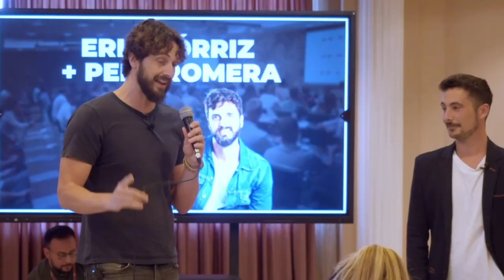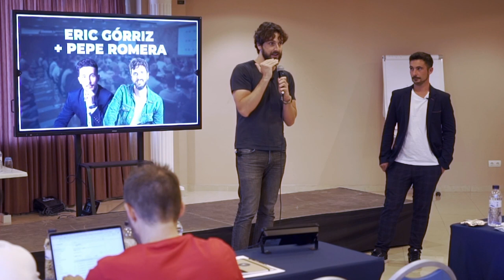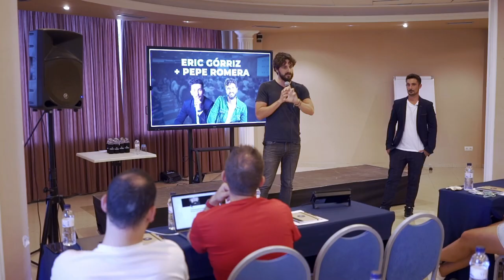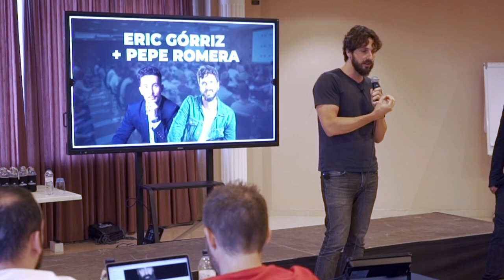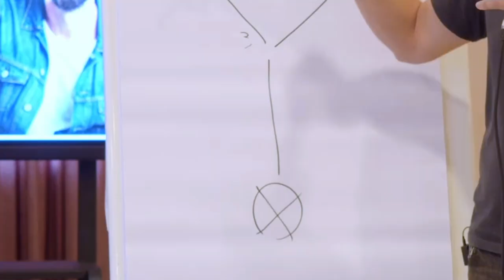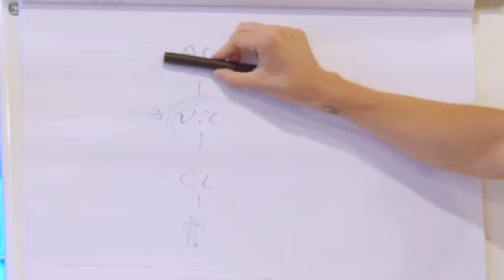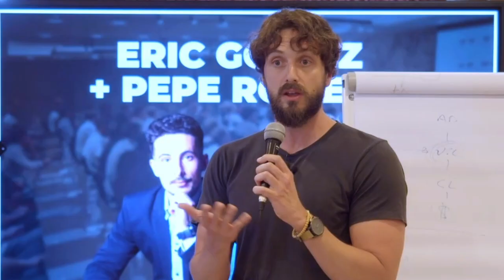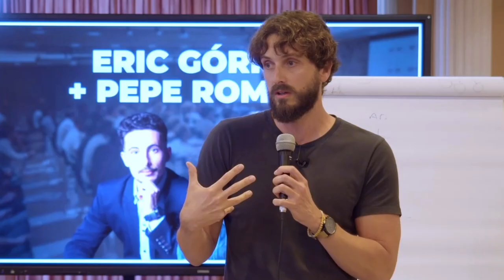No Vendas Cursos..!!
¿Deberías seguir tratando de vender cursos Online?

No seré yo el que te diga que no, pero tampoco el que te diga que sí.

En este vídeo, improvisado en un evento al que me invitaron como ponente, cuento mi historia desde que comencé vendiendo cursos hace bastantes años, hasta nuestros días, en los que me centro en las mentorías grupales para ayudar a otros a vender... lo que tengan que vender.

ÚNETE A NUESTRO CANAL DE TELEGRAM!!

Libros que necesitas leer:
📚 Para llevar las cuentas de tu negocio sin arruinarte
📚 Para poner la productividad a tope (y trabajar menos horas)

Herramientas que uso:
▶️ La webcam que uso
▶️ Mi micrófono
▶️ La cámara con la que grabamos los vídeos
▶️ Los focos que me iluminan
▶️ El mejor trípode